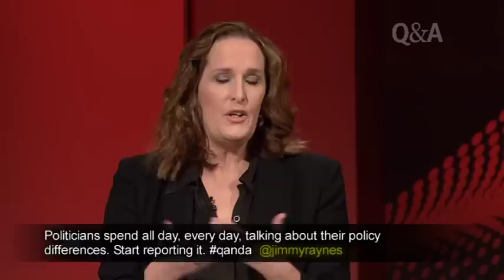Q&A - Spin, Selling & Slogans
Panellists: Tanya Plibersek, Minister for Health & Medical Research; Sophie Mirabella, Shadow Minister for Innovation, Industry and Science; Todd Sampson, Advertising CEO and Gruen Transfer regular; Sue Cato, Commentator and Spin Doctor; and Neil Lawrence, Kevin 07 Campaign Creator.

They discussed marketing Kevin Rudd, policy shifts, diplomatic conflict with Indonesia, polls, rejecting spin, engaging women & youth in politics and the role of the media in politics.